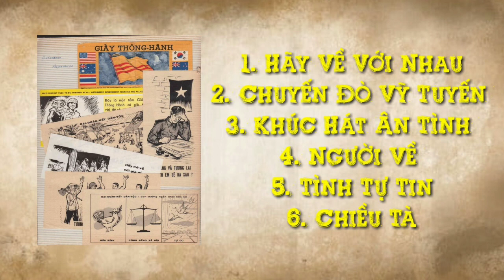Nhạc Chiêu Hồi (Vol 3) - Đài Phát Thanh Quân Đội Sài Gòn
1. Hãy Về Với Nhau (Hoài Linh, Lê Dinh) - Trúc Mai

2. Chuyến Đò Vỹ Tuyến (Lam Phương) - Hoàng Oanh

3. Khúc Hát Ân Tình (Xuân Tiên) - Phương Dung

4. Người Về (Phạm Duy) - Hà Thanh

5. Tình Tự Tin (Phạm Duy) - Thái Thanh

6. Chiều Tà (Lời Việt: Phạm Duy) - Thái Thanh